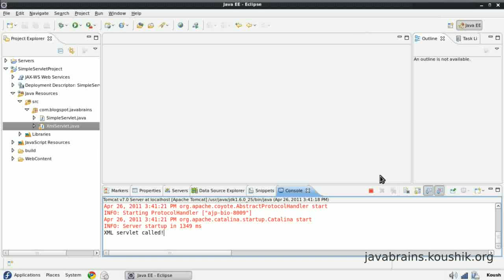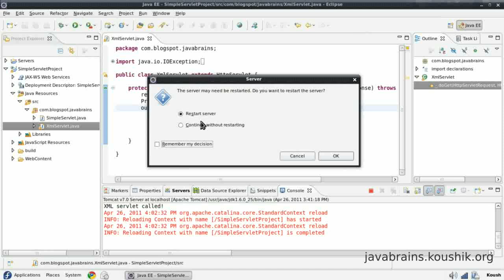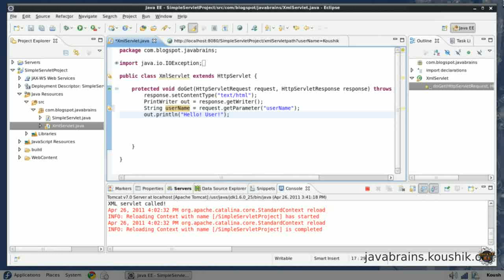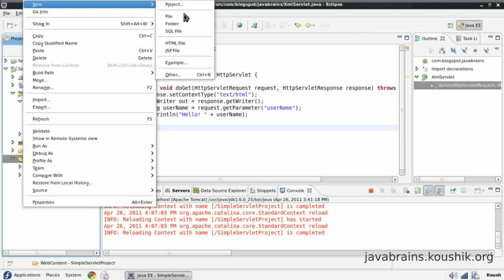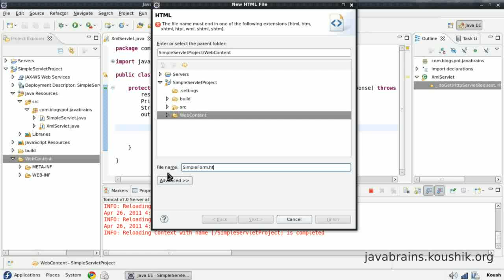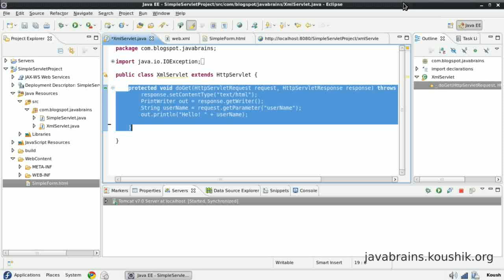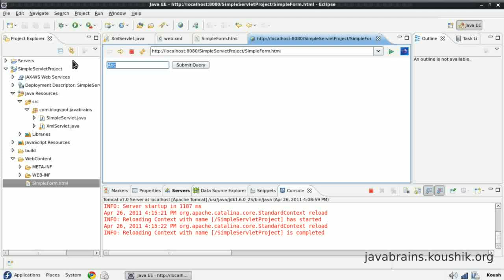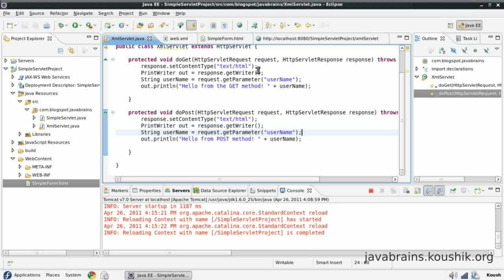JSPs and Servlets Tutorial 05 - The POST Method and Passing Parameters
Now we'll understand how to intercept GET and POST requests using the doGet and the doPost method. We also look at how parameters are passed in HTTP requests.